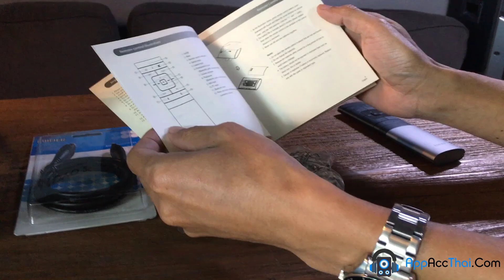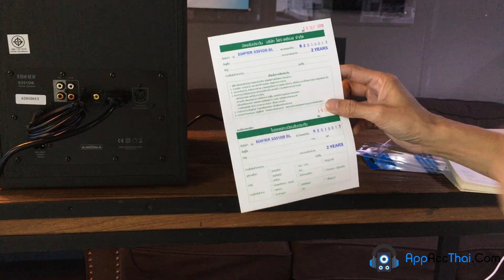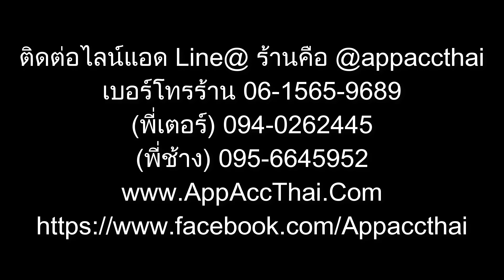รีวิว ชุดลำโพง Edifier S351DB จาก AppAccThai.Com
ชุดลำโพง Edifier S351DB ราคา 9,670 บ.(สินค้าของแท้ ประกัน 2 ปี)
ลำโพง Edifier S351DB กำลังขับ 150W RMS มาพร้อม Bluetooth 5.0 Qualcomm ซึ่งเป็น Chipset คุณภาพดีมาตราฐานระดับ Aptx ทำให้การส่งผ่านข้อมูลแบบไร้สายจากสมาร์ทโฟนไปยังลำโพงมีประสิทธิภาพดีไม่สะดุด ระยะการส่งไกลกว่า Bluetooth 4.2

ลำโพง Edifier S351DB กำลัง 150w rms รองรับการเชื่อมต่อไร้สายผ่านบลูทูธ มาตราฐาน aptX กับสมาร์ทโฟนหรือแท็บเล็ตทั้ง iOS และ Android นอกนั้นยังรองรับการเชื่อมต่อแบบ Digital input กับ Smart TV, android Box, Apple TV หรือเครื่องเล่น Blue-ray ทั้ง Optical กับ Coaxial และมี RCA input อีก 2 ช่อง พร้อมรีโมทควบคุมการทำงาน

ลำโพง Edifier S351DB มีกำลังขับรวม 150W RMS โดยที่ลำโพงคู่หน้า มีภาคขยายแบบ Bi-amp และสายลำโพงแบบ Bi-Wire มีลำโพง Tweeter แบบ Titanium Dome ขนาด ¾ นิ้ว และมีลำโพง Woofer ขนาด 3.5 นิ้ว ส่วนตู้ Subwoofer ใช้ดอกขนาด 8 นิ้ว